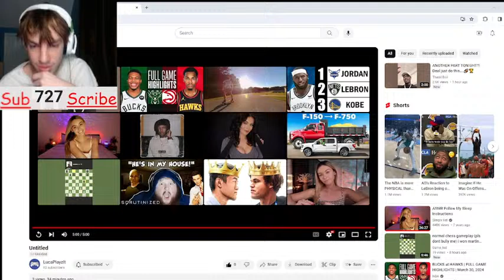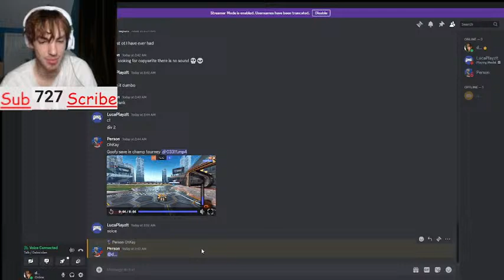Rocket League we play with viewers (road to 1k!!! so close)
Rocket League
community discord
homies Channel’s
trec
socials
instagram  DaboiEZ
ticktoc Daboiezonyt
“us music and the road”
daboi daboiez DaboiEz DaboiEZ boi ez da ez boi ez daboi ez daboi-ez Daboi ez Daboi EZ
best sigs best dribbles best jumpshot best build best 2k23 build best 2k22 build curret gen next gen 2k 2k20 2k21 2k22 2k23 skety lil skety Little sketty Lil Skety topic Kevin durant Lil Skety Sideways Lil Skety NBA nba 2023 nba season grounded Trec Trec fears to fathom everything you need to know about the nba IRL basketball Dunk poster tick tock twitch grounded grounded play through grounded best weapon best armor fanf five nights at freadys coreykenshin coeryxkenshin Trec Daboi Trec honda honda civic si 8th gen si music rap mustangs hooper hoops trackhawck
NFL superbowl football soccer Messi Ronaldo goat Honda accord patriots steelers cowboys eagles cheifs 49ers NFC championship AFC championship carolina panthers saints Los Angeles Lakers lebron james shaq O’Neil kobe bryant magic jonson Golden state Warriors steph curry jordan pool klay tompson Boston Celtics jayson tatum jaylen brown bill Russell Brooklyn Nets Kevin Durant kyrie irving Julius Erving Milwaukee Bucks Giannis Antetokunmpo oscar robertson Kareem Abdul-Jabbar Sidney Moncrief New York Knicks Julius Randall jalen brunson rj barret Patrick Ewing Toronto Raptors pascal Siakam Vince Carter Chicago Bulls Zach lavine
Demar Derozan Michael Jordan Scottie pipen
Dallas Mavericks Luka Doncic 77 Dirk Nowitzki
Clevand Cavaliers Donovan Mitchel Darius Garland Memphis Grizzles Ja morant Philadelphia 76ers Joel Embiid James Harden Moses Malone Clippers Kawhi Leonard Paul George Miami Heat Jimmy Buttler Dwayne wade Phoenix Suns Chris Paul Devin Booker Denver Nuggets Nikola Jokic Portland Trailblazers Damian Lilard Utah jazz Lauri Markkanen Karl Malone John Stockton Sacramento Kings D’aron Fox Domantas Sabonis Demarcus cousins San Antonio Spurs Keldon Jonson Tim Duncan David robinson New Orleans Pelicans Zion Willamson Anthony Davis Minnesota Timberwolves Karl Anthony-Towns Kevin Garnet Charlotte Hornets Lamelo Ball Muggsy Bogues Washington wizards Bradley Beal Indiana Pacers Hailburton Houston Rockets Jalen Green Yao Ming Tmac Tracy magrady Orlando Magic Paolo Banchero
Dwight howard Atlanta Hawks Tre Young Dominique Wikins Detroit Pistons Isiah Tomas  Cade Cunningham Victor Wembanyama Oklahoma City Thunder Russel Westbrook Shai Gilgeous-Alexander Carolina Tarheels Duke Blue Devils Kentucky Wildcats Kansas Jayhawks MLS NCAA Big12 College Bball NBA finals